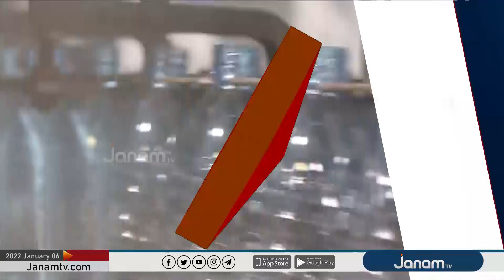കുപ്പിവെള്ളത്തിന്‍റെ വില 13 രൂപയാക്കിയ സർക്കാർ ഉത്തരവ്സ്റ്റേ ചെയ്ത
കുപ്പിവെള്ളത്തിന്‍റെ വില 13 രൂപയാക്കിയ സർക്കാർ ഉത്തരവ്
സ്റ്റേ ചെയ്ത

NEWS ANCHOR :